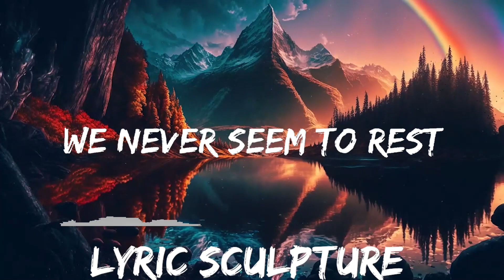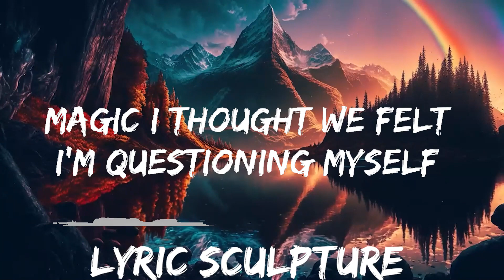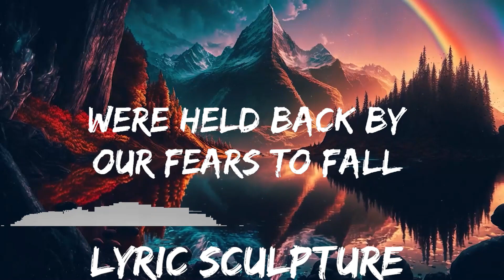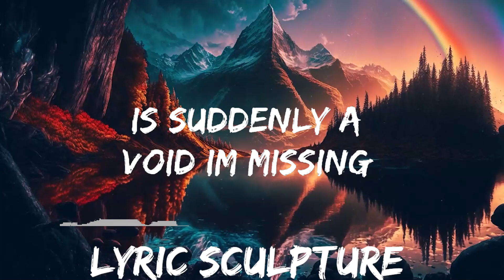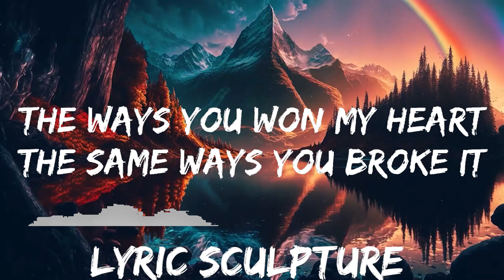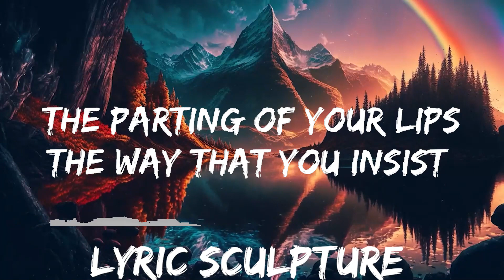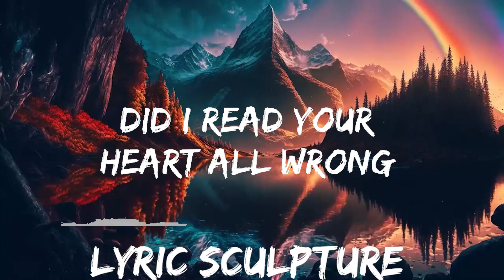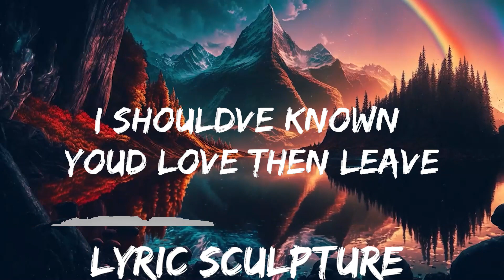Rachel Lorin - Future History (Lyrics) [7clouds Release] | 30mins with Chilling music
🎵 Follow the official 7clouds playlist on Spotify :
🎧 Rachel Lorin - Future History (Lyrics) [7clouds Release]
⏬ Download / Stream:

⭐ Listen the song on all platforms:

👉 Rachel Lorin

 chàorinmusic

 chàorinmusic.com

☁️ 7clouds:

🎤 Lyrics: Rachel Lorin - Future History

The parting of your lips
The way that you insist
On living like a poet
All your charming parts
The ways you won my heart
The same ways you broke it

Never ending midnight calls
Bad excuses from bathroom stalls
So called friends who tag along
Red flags I read all wrong

I should have known that you and me
Were meant to be future history
I should’ve known you’d yêu then leave
Ignoring the clues in front of me
I should have known, woah
We were just future history

We never seem to rest
Your breathing down my chest
Is suddenly a void I’m missing
Magic I thought we felt
I’m questioning myself
Our souls they cross but won’t give in

We’re held back by our fears to fall
Did I read your heart all wrong

I should’ve known that you and me
And I should’ve known woah

And I should’ve known you’d yêu then leave

And I should’ve known